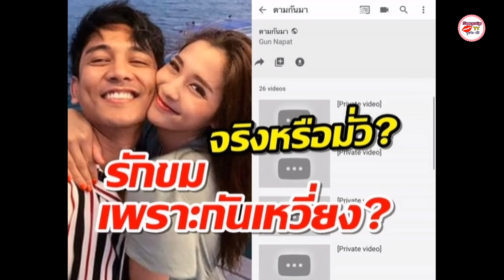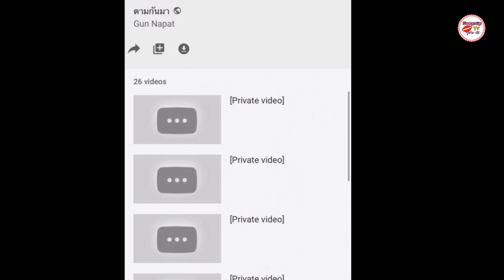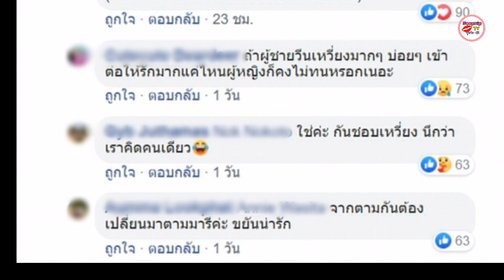ชาวเน็ตแห่เดา ความสัมพันธ์ กัน ณภัทร มารี เบิร์นเนอร์ เริ่มขมเพราะ กันชอบเหวี่ยง